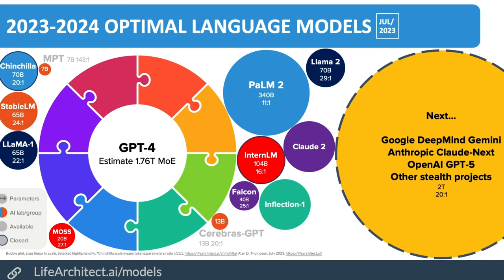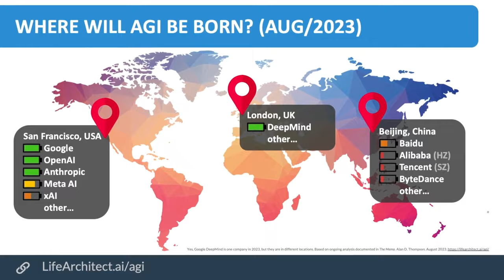The Memo on Joe Rogan - Reggie Watts talks a little about AI + politics (Oct/2023)